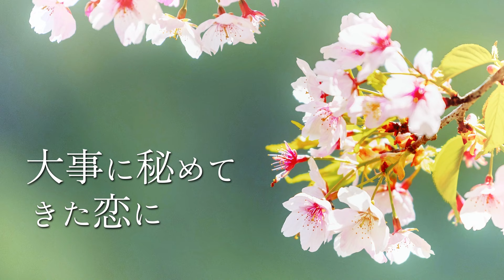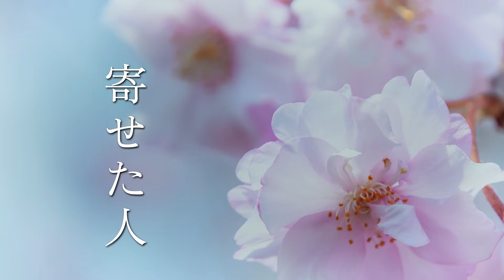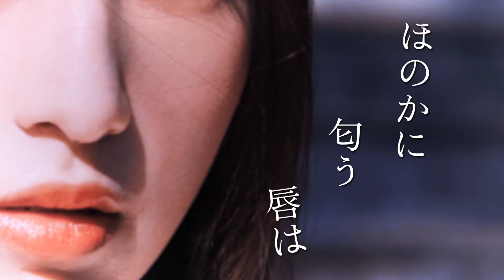「霧の花」木村 八重美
作詞:高林こうこ / 作曲:山田 ゆうすけ / 編曲:杉山 直樹

　2019年に「香川高松恋物語」でメジャーデビューしたこころ歌大使木村八重美が、2ndシングルをリリースした。
　木曽の馬籠で産まれ育ち、暖簾を継ぐことに励み、三十路も早や半ばを過ぎようとした主人公が出逢った短い恋物語。彼女にとって一生分の春のようでしたが、少し陰のある優しさに包まれた日は、その幸せは短か過ぎました。濃い霧が辺りを閉ざした夜、思い切り女を咲かせて、彼女の恋は散りました…。激しくて、儚くて、霧の中幻のように咲いた一夜限りの花でした。（by 高林こうこ）